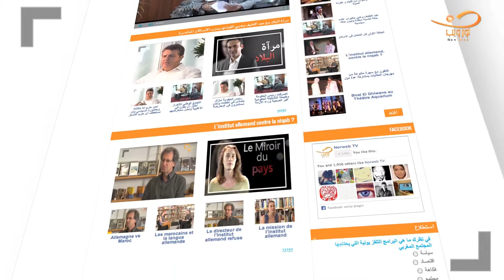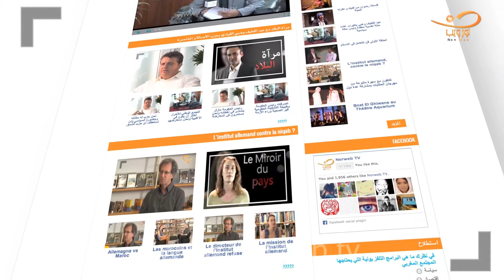الأخبار ليوم السبت و الأحد 23 مارس 2014